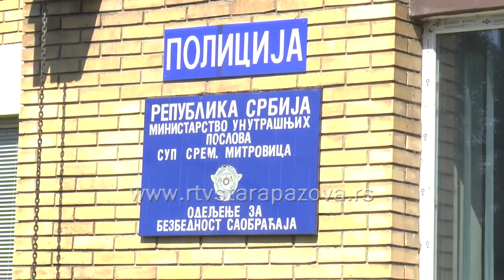Pojačana kontrola saobraćaja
Prvi dani proleća i lepo vreme usložnjavaju stanje u saobraćaju. Na putevima je sve više poljoprivredne mehanizacije, ali i motociklista. Iz Policijske uprave u Sremskoj Mitrovici ovih dana upućeni su apeli učesnicima u saobraćaju na veću budnost, ali su odgovorni najavili i pojačanu kontrolu saobraćaja. Akcenat će biti na ispravnosti svetlosno - signalnih uređaja, korišćenju žutog rotacionog ili trepćućeg svetla, pravilnom smeštanju i prekrivanju rasutog tereta, a saobraćajci će vršiti i alkotestiranje. Prvog vikenda u martu u saobraćajnim nesrećama poginula su dva lica.